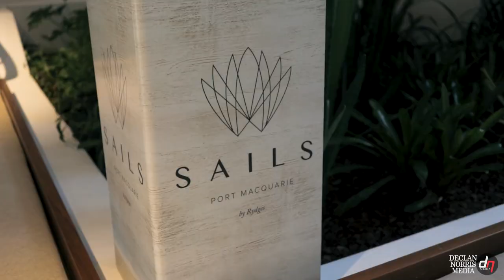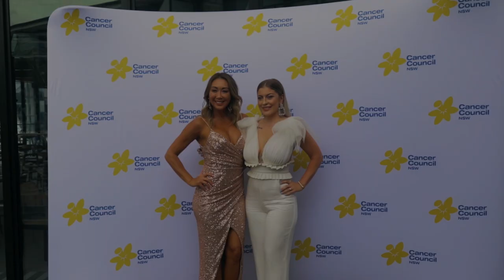2020 Stars Of Hastings Dance For Cancer Launch! - Declan Norris Media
Here is a video I put together for the 2020 Stars Of Hastings Dance For Cancer Launch! It was a fantastic evening filled with laughter and fun for a very serious cause.